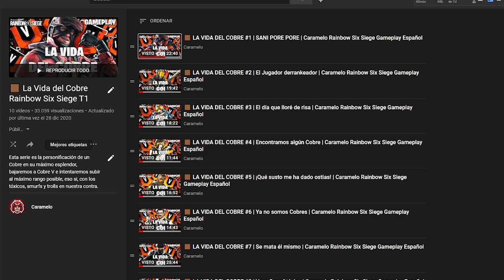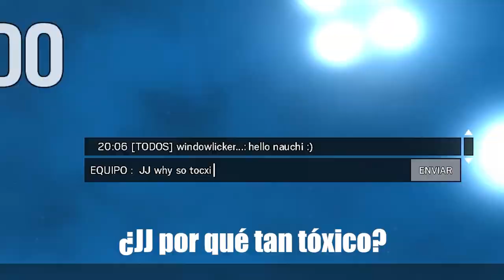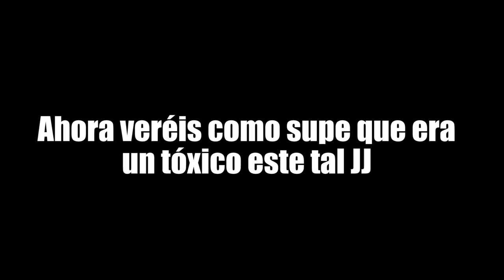🟥 Así es JJ #1 T4 | La VIDA del COBRE | Caramelo Rainbow Six Siege Gameplay Español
En esta nueva temporada de "la vida del cobre" veremos uno de los mayores tóxicos en mucho tiempo, ya que lo tiene todo, mata a sus aliados, se lleva el sedax, rompe dispositivos aliados y un largo etc.